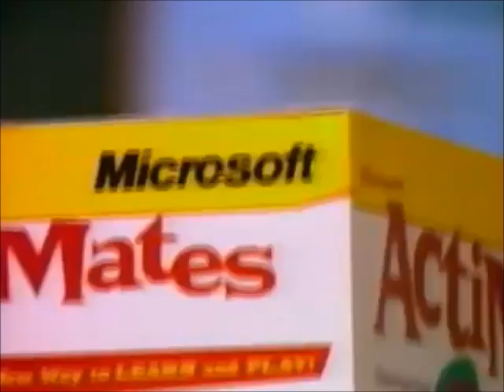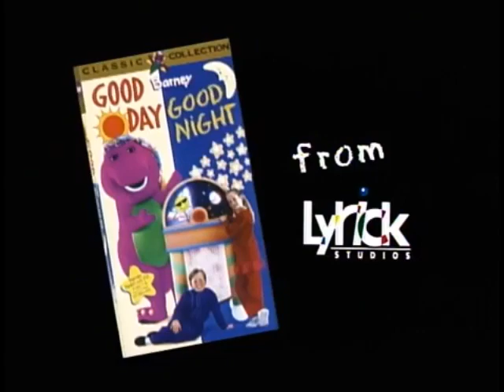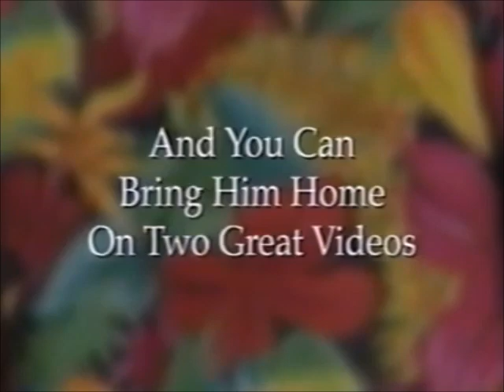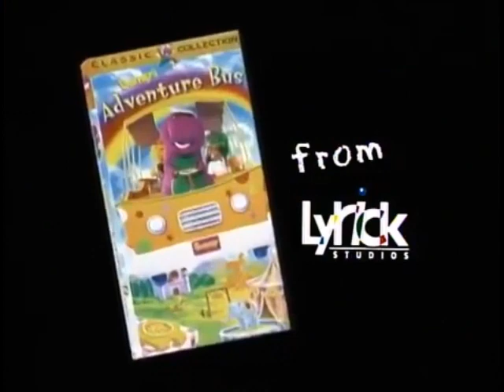Opening & Closing to Barney's Campfire Sing Along 1997 VHS